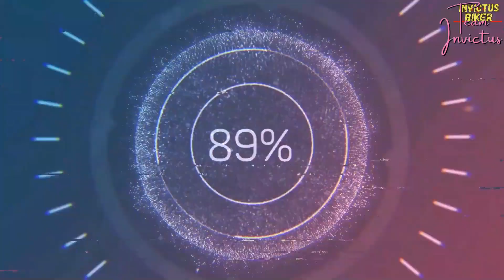Gulmarg Latest Snowfall Video | Heavy Snowfall Today in Gulmarg Kashmir | Kashmir Latest News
Dear Friends, Finally Gulmarg in Kashmir received Fresh snowfall on Friday evening. Gulmarg in Kashmir Received Fresh Snowfall Today | Good News for Tourists | Kashmir News
Latest Gulmarg Snowfall Video | Heavy Snowfall Today in Gulmarg Kashmir | Kashmir Latest News
Camera's Used:
Canon 200D Mark II
Mic Used:
BOYA BY M1 Omnidirectional Lavalier Microphone
Tripod Used:
Benro T-880EX